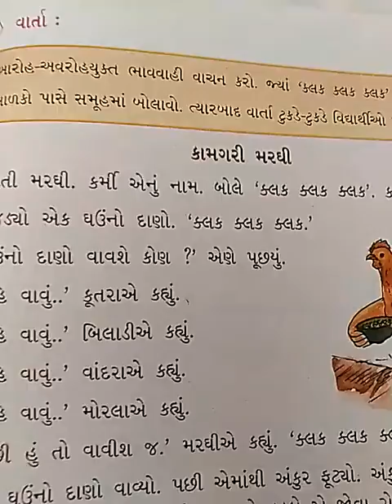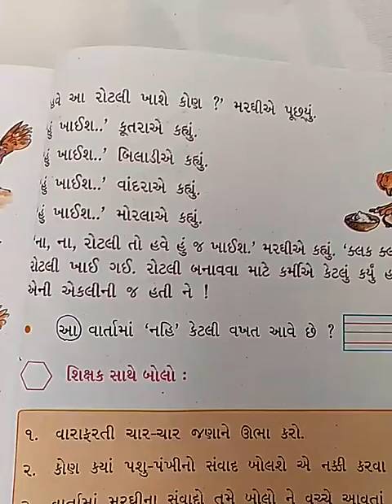કલ્લોલ-2 સેમ-2 પાઠ-10 કામ કરીએ કલક કલક કલક-2)Gujarati Kallol-2 sem-2 chapter-10 kam kariye...)Lec-19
kam kariye kalak kalak kalak

apne hamesha kam karvu joiye. kam kare tene fal male. vachiye tene sara mark ave. mahenat vagar kai maltu nathi.